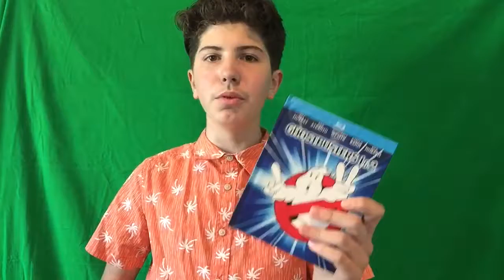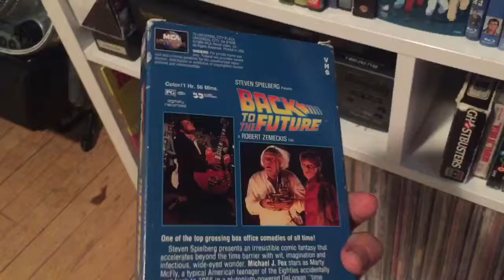CINE TRIP (Episode 2)